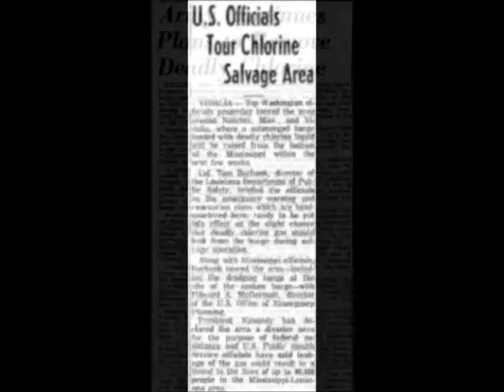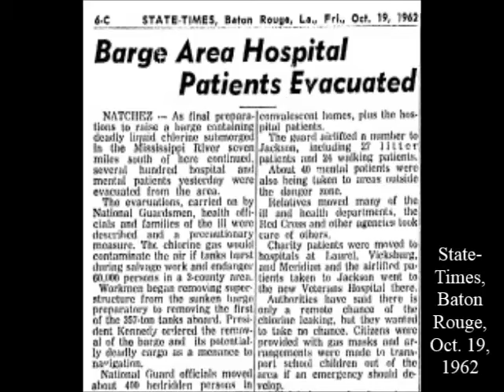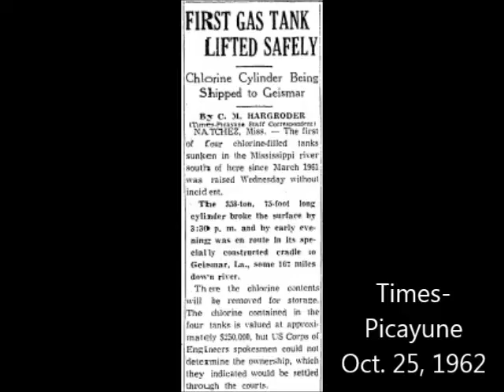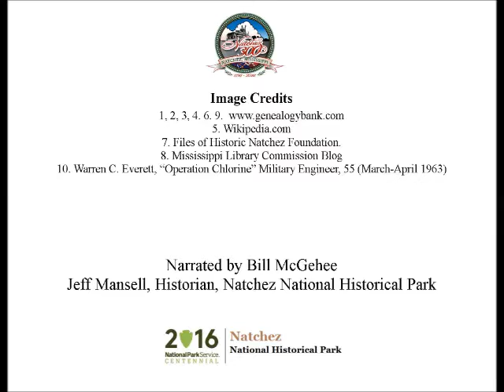Oct 15 Operation Chlorine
Bill McGehee presents today's Natchez History Minute about Operation Chlorine that took place in October, 1962.  As crews  began  to remove cannisters of deadly chlorine gas from sunken barges in the Mississippi River, the Corps of Engineers implemented massive evacuation plans, including the distribution of gas masks and the creation of relief shelters. Federal officials described the incident as "without precedent in the history of our country."